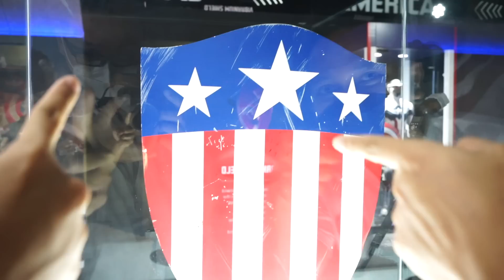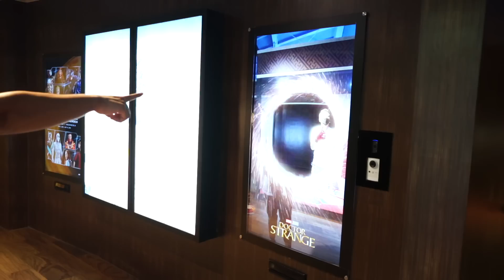EXCLUSIVE CONTENT!! DARI SUIT TERBERAT, CHRIS HEMWORTH KE JAKARTA, SEPATU CAPTAIN GAK ADA! PART 3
frenz kalian harus datang sih
Marvel Exhibition Indonesia
3 juni 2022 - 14 september 2022
lansung beli ticket nya!
kapan lagi coba
until pertama kali nay diadakan di INDONESIA man!